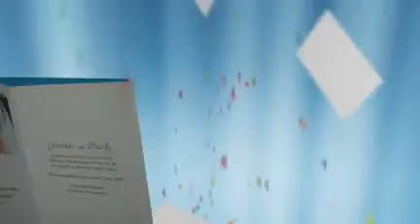Home Based Greeting Card Business Tips: Even an 8-year old can do this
Are you tired of all your debt?  Are you ready to have financial freedom?  If you are, a home-based greeting card business may be just what the doctor ordered.

You owe it to yourself to at least check it out.  A home based greeting card business is not only a way that can give you financial freedom but it is also a fun business to have.

Do you buy greeting cards?  Do you buy gifts?  Do you know anyone who buys greeting cards and gifts?  A home based greeting card business is a perfect way to make money from  home.  With a home based greeting card busines, you make it easy, simple, and affordable for others to do what they are already doing.

Don't wait.  Check out this home based greeting card business and see if it fits you and your dreams.  It's fun, simple, and even an 8-year old could do it!